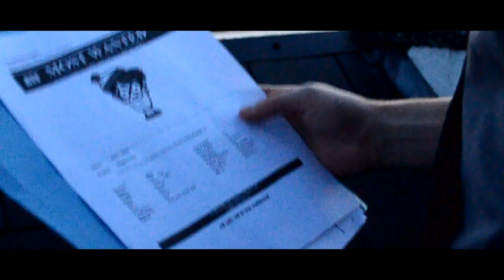Where's Wally - The Search Continues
A trailer for the long awaited big screen debut of one literature's greatest ever characters
Inspired by Christopher Nolan
Written & Directed by Raymond Grady
Big thanks to David O'Malley & Stephen Staunton